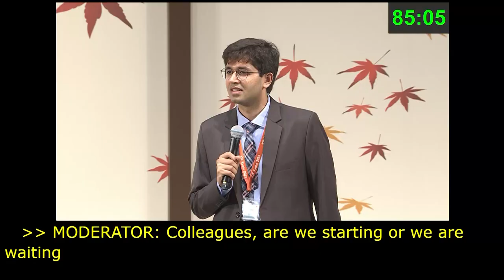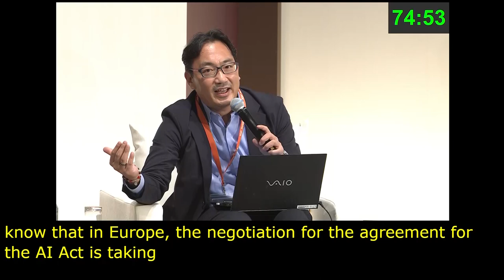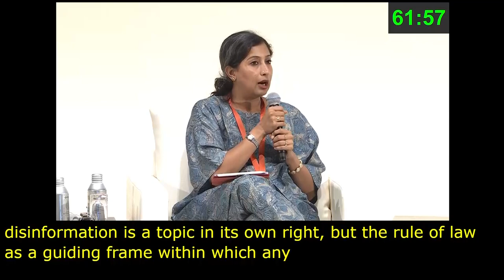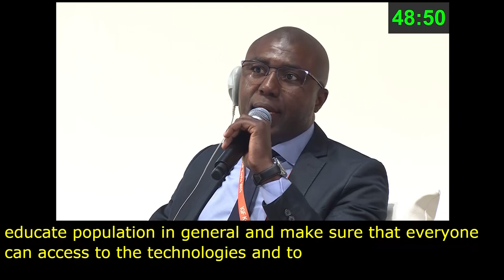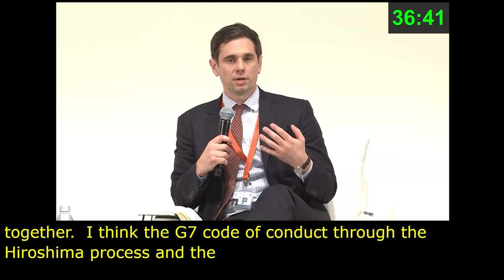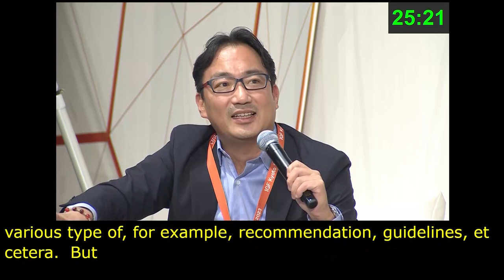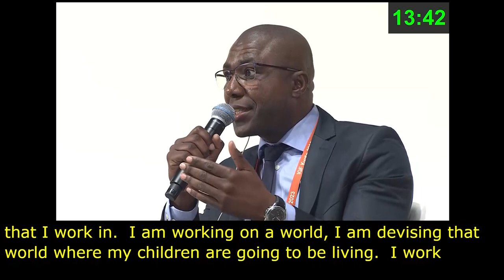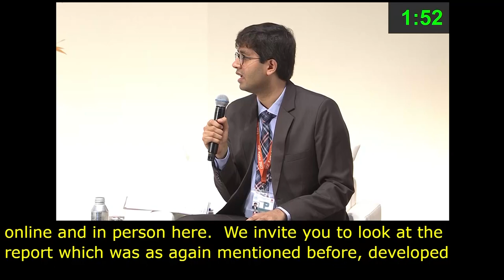IGF 2023 Day 3 Plenary Hall POLICY NETWORK ON ARTIFICIAL INTELLIGENCE Floor